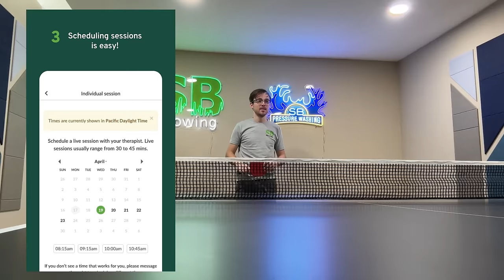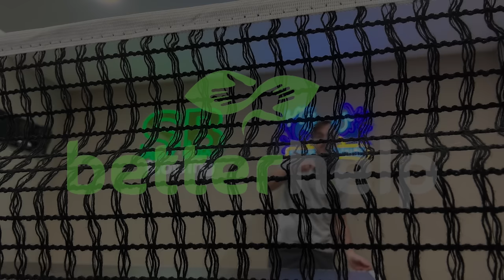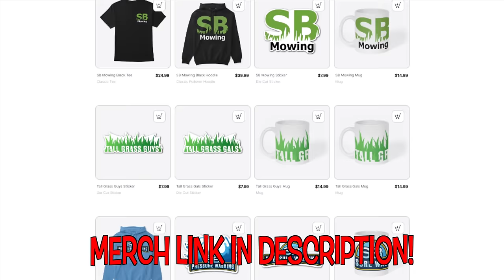Home is SINKING into the ground - It was BOARDED up and left ABANDONED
I spoke with a neighbor about this house and they told me it has been abandoned for some time. An elderly man used to live there but was forced to move out due to the foundation sinking. Since then, years went by with squatters living in it and it making the whole neighborhood look bad. It was boarded up and left to rot. So, I thought I would clean it up and make it look a little bit better for everyone that lives around it.